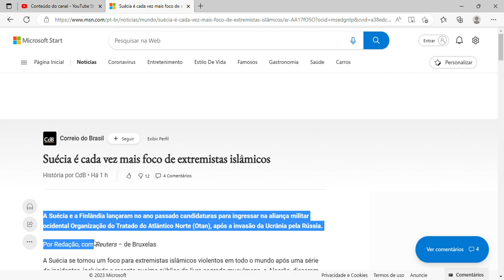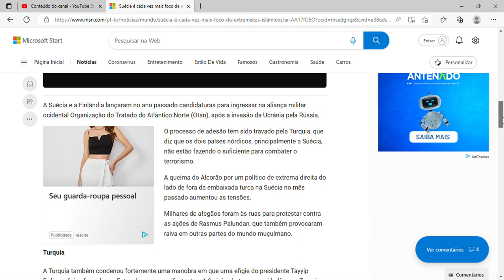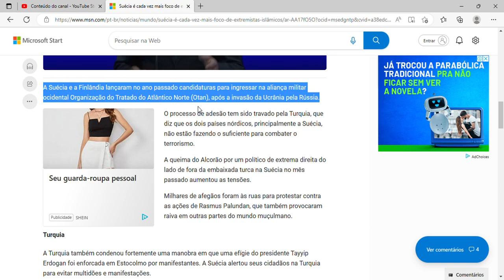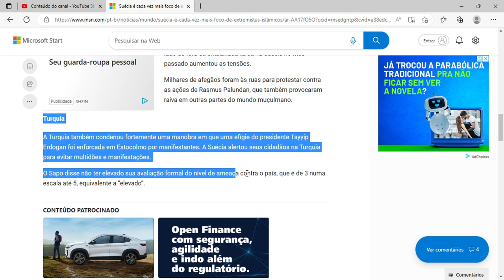Suécia é cada vez mais foco de extremistas islâmicos